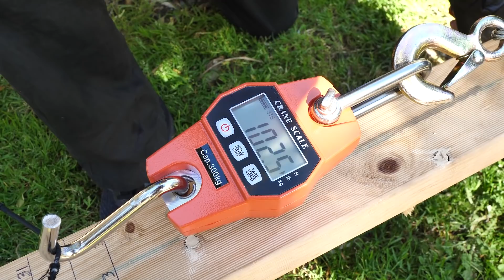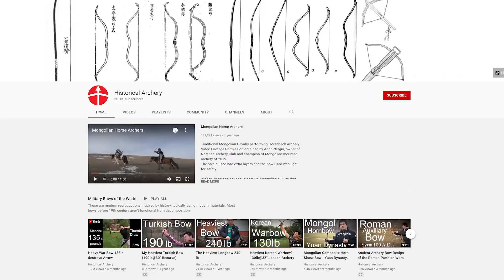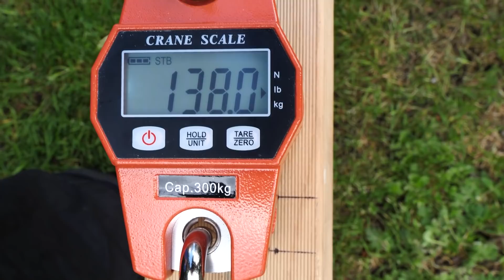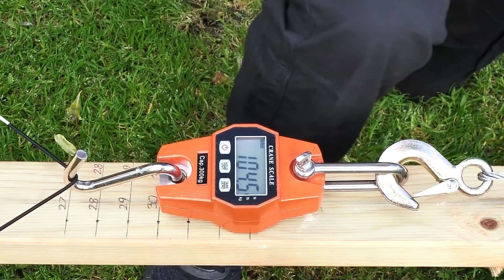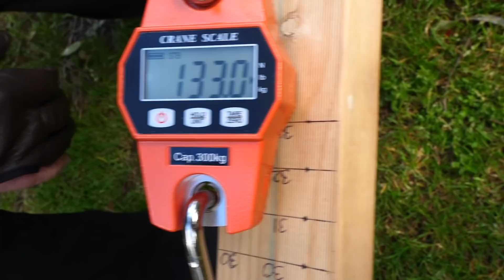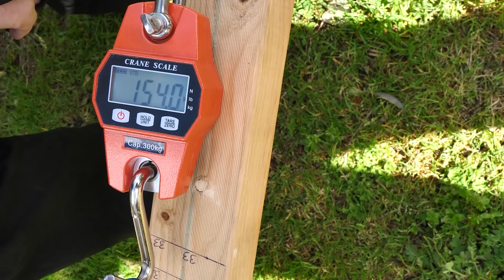Two idiots try to string a TINY BOW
This tiny recurve bow packs a walloping punch, and IS NOT EASY TO STRING! Good thing we have two GENIUSES on the job!